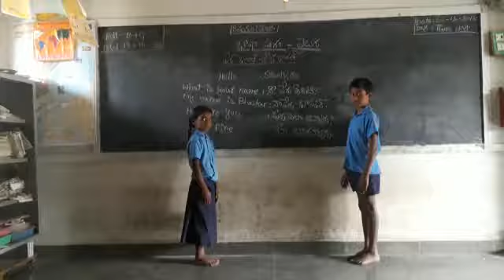Mpps chikkanapalli Baireddipalle mandal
Telugu language